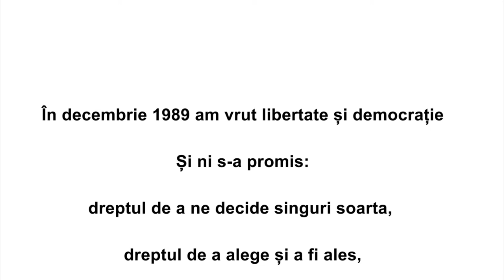Alo, Parlamentul? Avem alegeri!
De 27 de ani traim intr-un sistem denumit democratic. Iar democratia este o forma de guvernamant, una in care cetatenii pot influenta deciziile, mai ales prin vot.